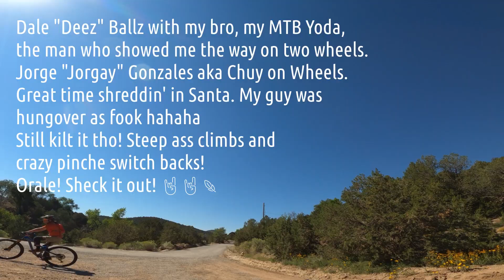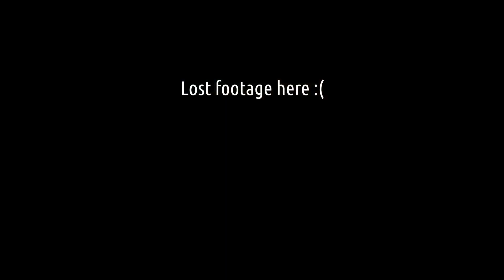Dale Ballz | Santa Fe with Jorge!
Sick ride in the Dale "Deez" Ballz trails in Santa Fe with Jorge my MTB Yoda!